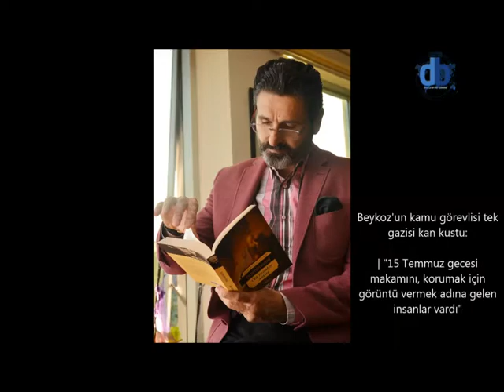60 saniyede Beykoz'da iki hafta!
Dost Beykoz, son iki hafta içerisinde ilçede gerçekleşen dikkat çekici olayları okurları için derlemeye devam ediyor...